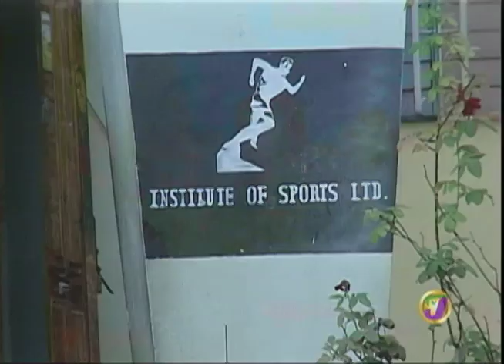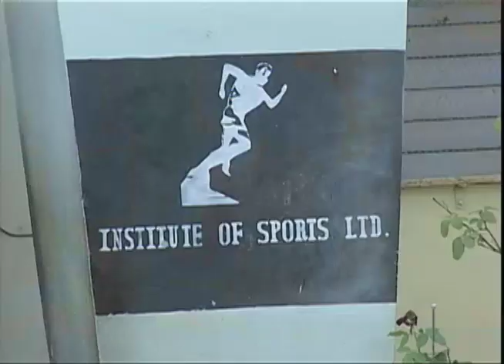TVJ Sports Today: Ian Andrews Sacked from INSPORTS - TVJ Prime Time Sports - August 30 2017